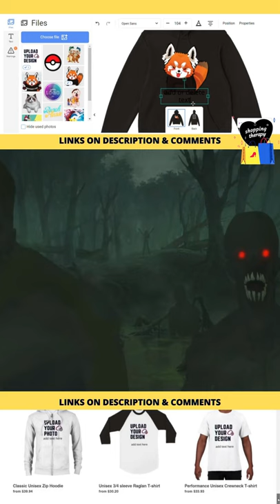01 Tetra and Kitsu attack Kaer Morhen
The Witcher: Nightmare of the Wolf is an adult animated dark fantasy film for Netflix, The Witcher, focuses on the origin story of Geralt's mentor and fellow witcher Vesemir.

The witcher and terra found Kitsu, mutated and now able to cast powerful illusions, and fight her basilisk. They kill the monster, but Kitsu escapes.

Following Kitsu, the pair come across an old and abandoned elven school where they find the bodies of the other missing female elves. They rescue the captured Filavandrel, who explains that Kitsu tried to replicate the experiments that were done on her, and they come to the conclusion that witchers were responsible, creating new monsters to keep them in business. Vesemir surmises that the monsters he encountered were probably created in Kaer Morhen and leaves to confront Deglan. As he departs, Tetra destroys Kitsu's den, finds Kitsu, and blames the witchers.

Upload & express your own fashion style. Turn your creativity into your fashion designs brand. Simply upload your design or photos to shirts, sweatshirt, hoodies, onesies, tote bag, mugs, add a little text, and will handle the printing and delivery for you.

Create your favorite anime designs for your hoodies and merch with the DIY urban fashion app ( printirest.com )

If your a (  He-Man ) Fan, simply upload your (  He-Man  ) designs, photos and drawings and will print and deliver it for you.

Just upload your design, add text,  and will handle the printing and delivery for you.

Perfect & affordable christmas gift idea, cool birthday present, or produced the item for personal or corporate used. Add your favorite anime character, brand logo, drawings and design. This is the best and affordable customize special gift.

Start creating your own t-shirt designs today.

About Printirest.com
Upload Your Own Designs
Printirest is a online clothing shop that specialize on customizable printing of urban fashion wears.

We help Printirest users and visitors to easily upload and customized their own shirt designs.

Our product is 80% to 100% made of cotton and natural fibers, and is locally made and fulfilled in United States, Canada, Brazil, Germany, Spain, Italy, Czech Republic, Austalia and United Kingdom.

We proud ourselves for high quality production prints and fast delivery time.

Aside from clothes, we also print calendar, stationary, photobook, and flyers.

Printirest empowers shoppers to upload & express their own fashion style. Our powerful and userfriendly shirt design software can easily help   turn your creativity into your own fashion statement.

Simply upload your design to shirts, sweatshirt, hoodies, onesies, totebag, mugs,  and will handle printing and delivery for you.